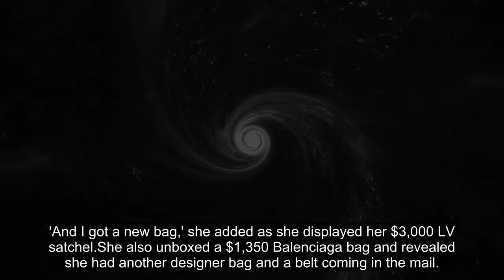Married At First Sight: Jessika Power's designer shopping spree